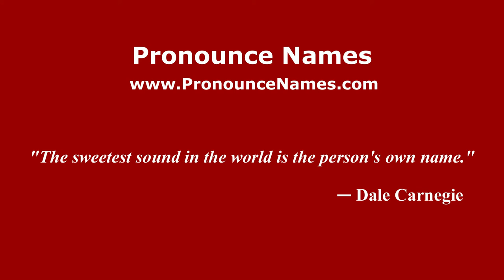How to pronounce Matteo Ardemagni (Italian/Italy) - PronounceNames.com